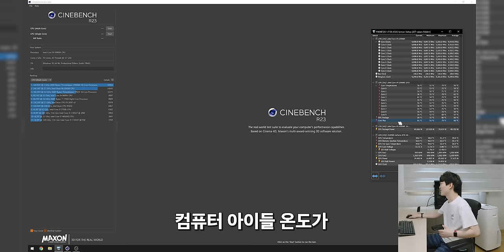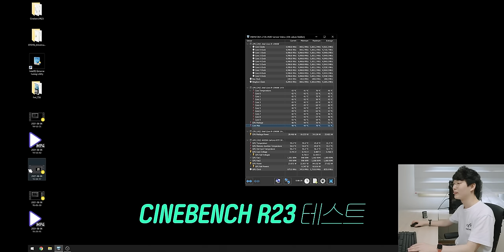에어컨과 컴퓨터를 합쳐봤습니다